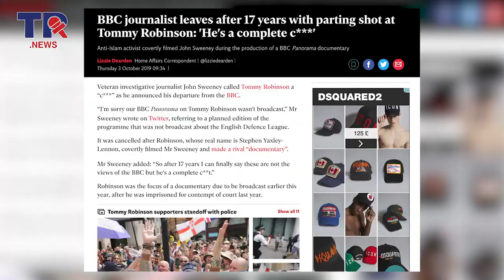Tommy Robinson's Message To Former BBC Reporter John Sweeney (2019)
common creative reuse allowed upload from youtube channel: PI89